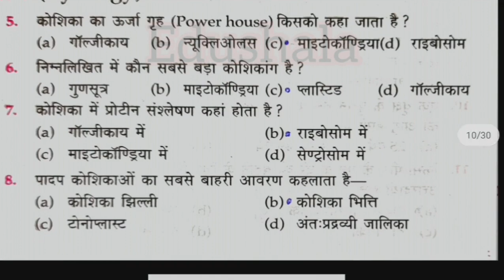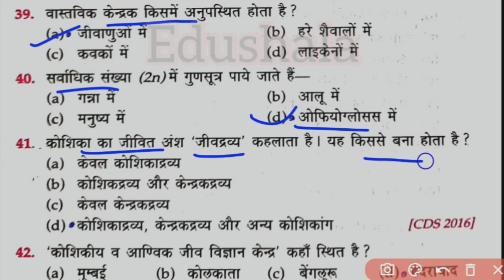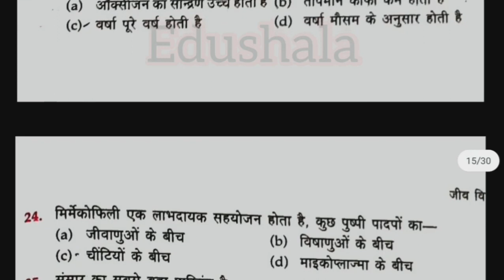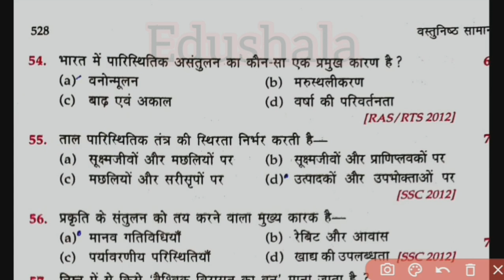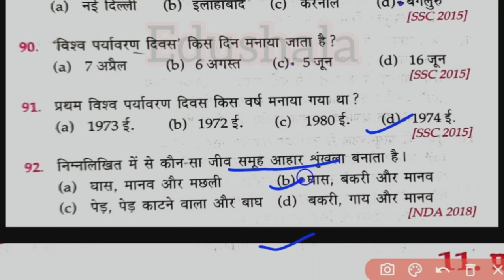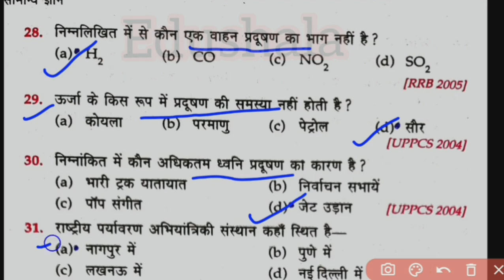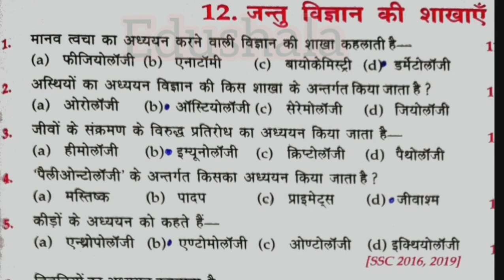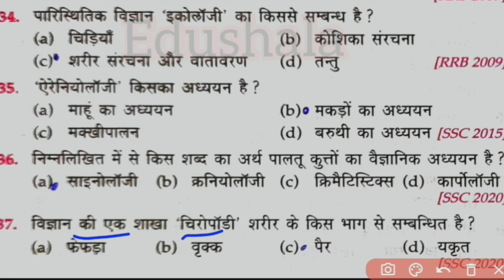OBJECTIVE LUCENT BIOLOGY PART-3 LATEST EDITION.......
OBJECTIVE LUCENT BIOLOGY PART-3